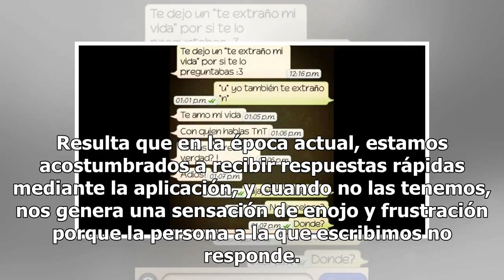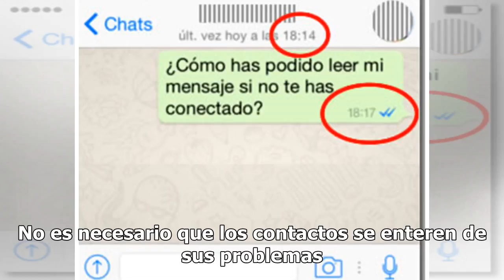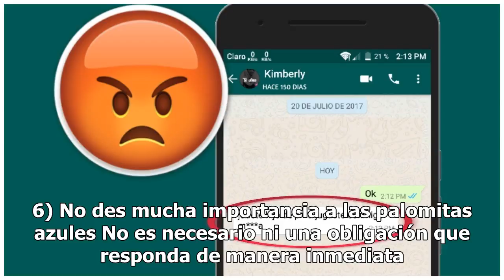¿Cómo arruinar tu relación por WhatsApp?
Whats App en la actualidad es una de las maneras más fáciles de comunicarnos con nuestros seres queridos, y eso incluye nuestras parejas, pero usar la aplicación en exceso puede arruinar tu relación en menos de lo que puedes creer. Resulta que en la época actual, estamos acostumbrados a recibir resp...